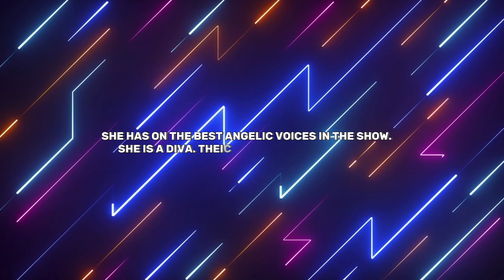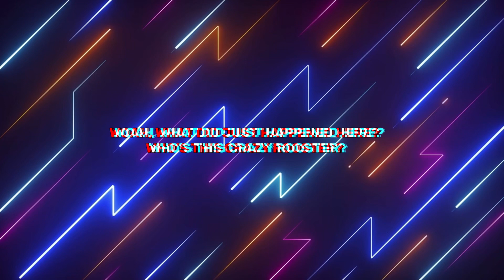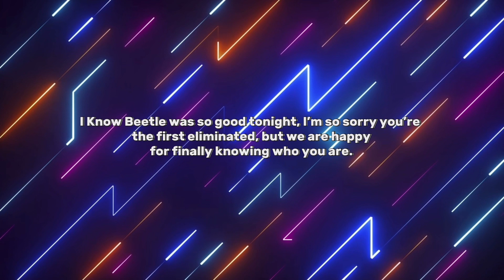The Masked Youtuber S2 Ep 1 "Fresh Premiere" | Group A Kickoffs